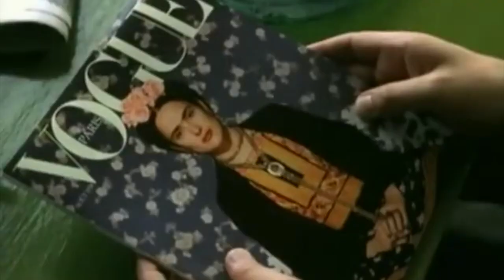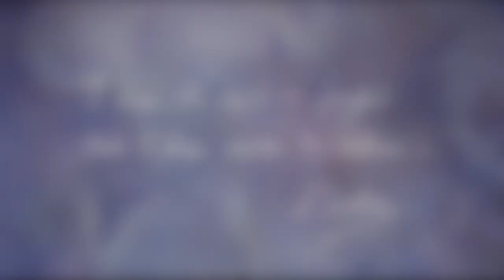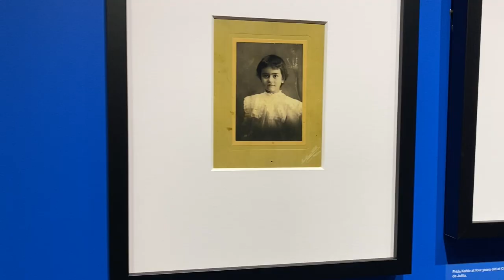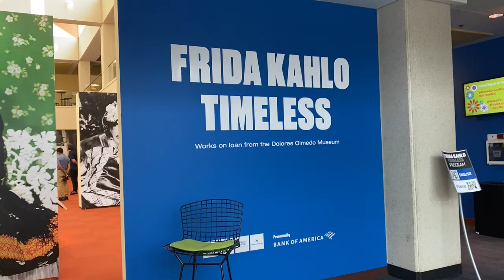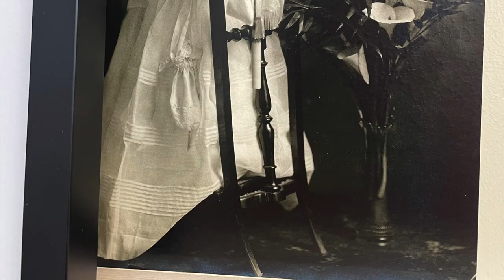Фрида Кало. Биография Фриды. Картины. Выставка в Чикаго. Мир с Тамилой. Выпуск 7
Программа "МИР" Выпуск 7.
Фрида Кало

Содержание выпуска:
00:00 Вступление
00:38 Биография за 2 минуты
02:58 Моя первая встреча с Фридой
04:45 Как я начала изучать ее
05:11 Фильм «Фрида» трейлер
07:31 Мои впечатления и яркие моменты
09:04 Ожившие картины
11:26 Зачем смотреть фильм
12:56 Выставка Фриды в Чикаго
15:45 Экскурсия по выставке
18:01 Об ее искусстве
18:20 11 картин Фриды, рассказывающие про ее жизнь
28:01 Что сейчас происходит с ее наследием
29:36 Мои выводы о ней и о своей работе
32:15 Забираю хлеб у Джеки Чана

Фри́да Ка́ло де Риве́ра (исп. Frida Kahlo de Rivera), или Магдале́на Ка́рмен Фри́да Ка́ло Кальдеро́н (исп. Magdalena Carmen Frieda Kahlo Calderón; 6 июля 1907, Койоакан — 13 июля 1954, Мехико), — мексиканская художница, наиболее известная автопортретами.

Мексиканская культура и искусство народов доколумбовой Америки оказали заметное влияние на её творчество. Художественный стиль Фриды Кало иногда характеризуют как наивное искусство или фолк-арт. Основоположник сюрреализма Андре Бретон причислял её к сюрреалистам.